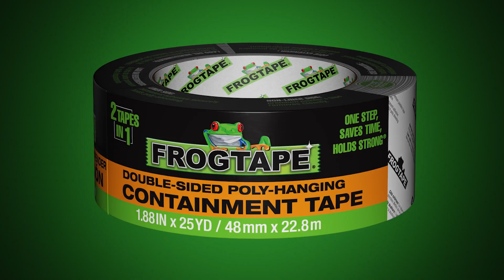FrogTape® Double-Sided Poly-Hanging Containment Tape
Introducing FrogTape® Double-Sided Poly-Hanging Containment Tape – a premium grade, double-sided poly-hanging containment tape used to create high-performance containment systems for restoration, abatement and remodeling tasks.

FEATURES & APPLICATIONS
- 50% time savings compared to standard poly-hanging methods on average and removes quickly and easily
- Two Tapes in One: (1) Side one has a premium grade painter's tape adhesive that offers 21-day clean removal; (2) Side two has an aggressive adhesive to securely hold poly-sheeting
- Excellent holding ability and can be used on a variety of surfaces, including painted walls, woodwork, glass, metal and vinyl
- Conforms well to uneven surfaces for full containment even if the surface is not smooth and can be repositioned

To learn more about FrogTape® Premium Grade, Double-Sided Poly-Hanging Containment Tape,